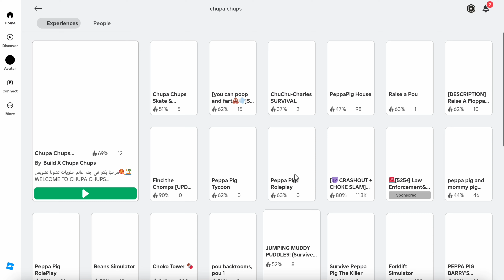FREE LIMITED UGC: How to get all 4 UGCs in Chupa Chups Candyland Paradise